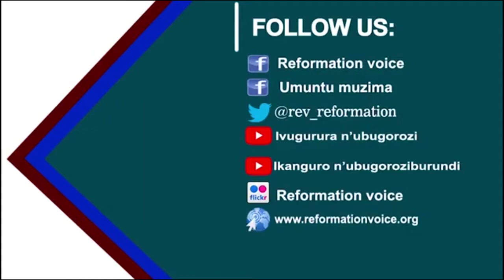5-(Kdi):UMVA UKURI: NTUKIBE BY NIMUBONA J MARIE